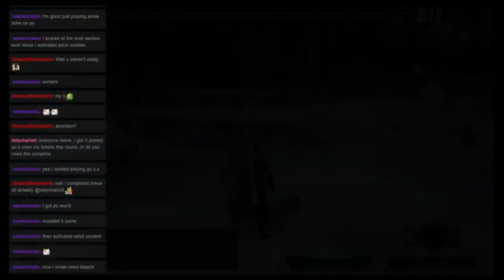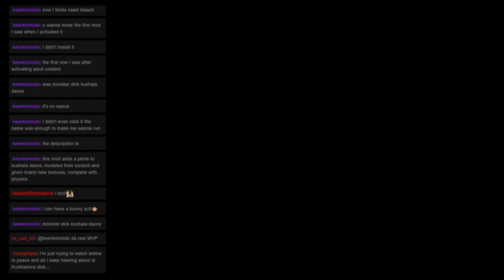Monster Hunter Mondays: Quest 72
Welcome to ZeroHP’s Monster Hunter Mondays! Where we are currently tackling all Multiplayer quests in Monster Hunter Generations Ultimate. This time We went on the "Drilltusk IV: Hunt" Quest